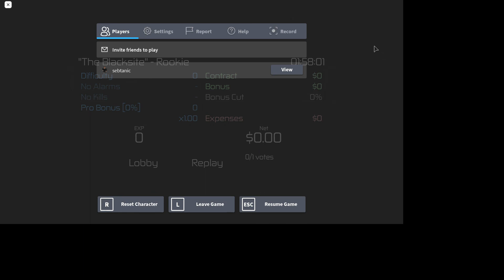(Roblox) Playing Entry Point (The Black Site)